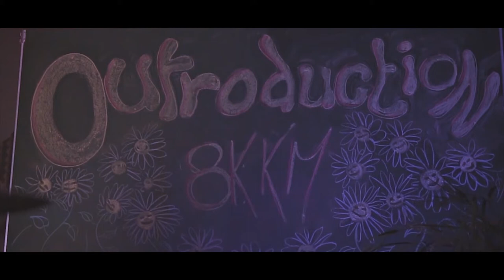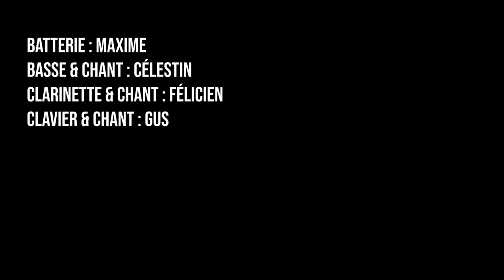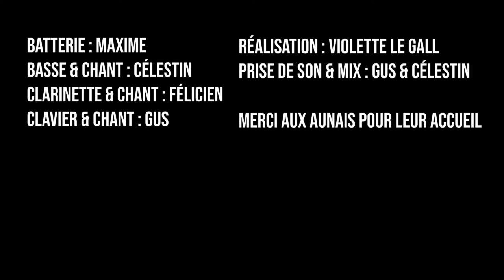Outroduction - 8KKM (Live Session 2021)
Outroduction - 8KKM

Live Session aux Aunais :

Réalisation et montage : Violette Le gall
Prise de son et mixage : Gus et Célestin

Batterie : Maxime
Basse & Chant : Célestin
Clarinette & Chant : Félicien
Clavier & Chant : Gus
Voix Sample : Violette

Un énorme merci à la coloc des Aunais où ce live a été réalisé.